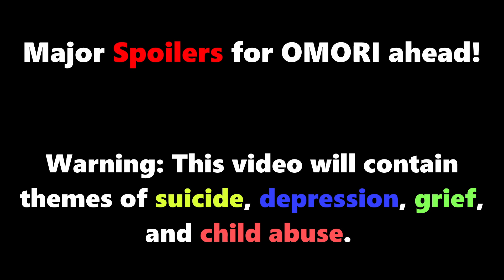The Girl Who Felt Abandoned | A Short Aubrey Analysis! - OMORI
In this short Omori analysis video, we will be taking a look at Aubrey: the girl who seemingly lost everyone she loved. And, then, her journey back towards them.

This is a small snippet of my much larger OMORI analysis and review, and focuses solely on Aubrey. If you enjoy the video, please consider checking out the rest of the analysis!

COPYRIGHT: All footage and music used belongs to OMOCAT LLC.